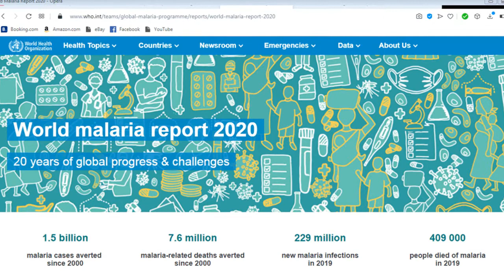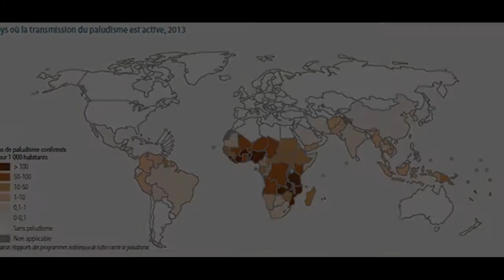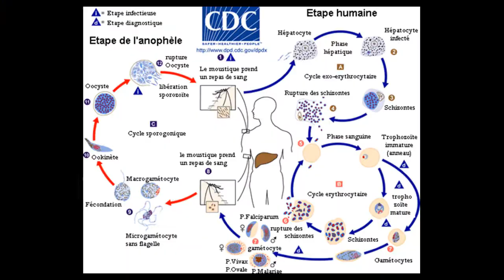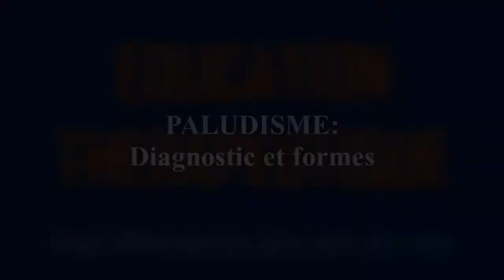PALUDISME: DÉFINITION, DIAGNOSTIC, FORMES, TRAITEMENT & PRÉVENTION (Dr Eyetemou Miguel, Pharmacien)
En 2019, le paludisme a fait près de 409.000 morts dans le monde, dont 2/3 était des enfants de moins de 5 ans. C'est donc une maladie qui mérite qu'on s'y attarde. Dans cette vidéo, le Dr Eyetemou Miguel vous propose quelques éléments de définition, de localisation géographique, de diagnostic, de formes, de stratégies thérapeutiques et de méthodes préventives de la malaria.

Sections de la vidéo:
0:00 Introduction de la vidéo
1:54 Localisation, Définition, Transmission
4:30 Diagnostic & Formes
8:35 Stratégies thérapeutiques
9:44 Prévention
12:25 Conclusion de la vidéo

Les informations apportées dans cette vidéo en particulier et sur cette chaîne en général sont à titre indicatif et ne doivent pas être utilisés pour supplanter les conseils apportés par votre médecin traitant ou votre pharmacien le plus proche.